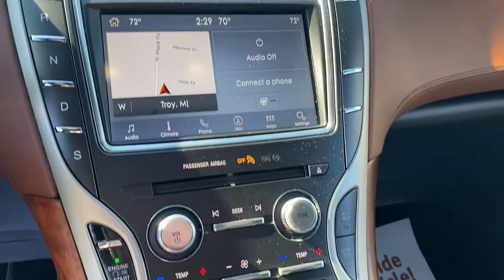2019 Lincoln Nautilus Troy, Madison Heights, Southeld, Bloomfield Hills and Birmingham 220016A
Infinite Black Metallic Used 2019 Lincoln Nautilus available in Troy, Michigan at Lincoln of Troy. Servicing the Troy, Madison, Heights, Southeld, Bloomfield Hills and Birmingham, MI area.
2019 Lincoln Nautilus Black Label - Stock#: 220016A - VIN#: 2LMPJ9JP0KBL16172

Lincoln of Troy
1950 W Maple Rd

Infinite Black Metallic 2019 Lincoln Nautilus Black Label AWD 8-Speed Automatic V6 19/26 City/Highway MPG Recent Arrival!